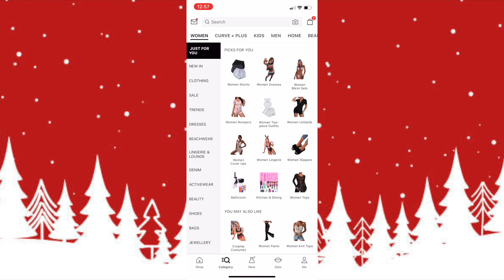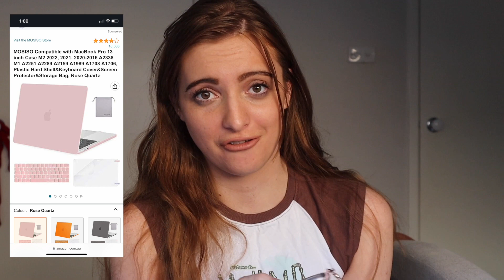50+ Christmas Wishlist / Gift ideas | Vlogmas Day 22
Sorry I haven't really been posting for Vlogmas I'm gonna post every day till the 25th now but I hope you guys enjoyed this video and lets hope next year vlogmas will be a success:)